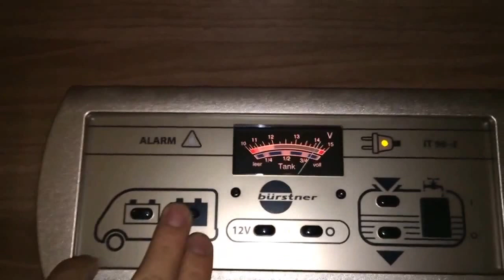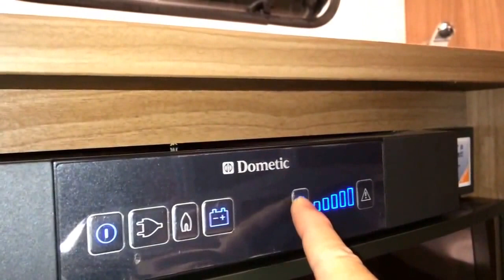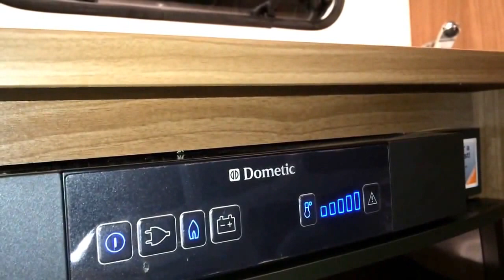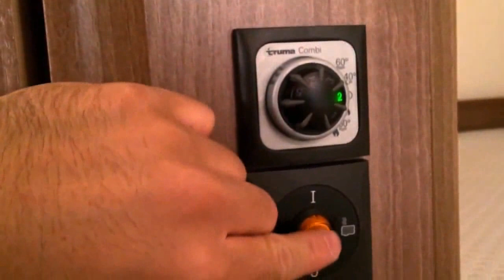キャンピングカー バーストナー アルゴスタイムA660 設備を動画でわかりやすく解説 [Burstner Argos Time A660]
［サイズ］
全長:660cm
全幅:230cm
全高:315cm

エンジン：3.0L クリーンディーゼルターボ
ステアリング：右
ミッション：AT

就寝人数：最大6人就寝(要オプション・リビングベッドキット)

ボディーカラー:ホワイト

【標準装備】
・ リミテッドパック
[パック内容]
回転式パイロットシート
MIDI HEKIフロントスカイウィンドウ
セントラルロック
電動可動式・ヒーターミラー
カラードバンパー
キャブ用遮光カーテン
電動エントランスステップ

・ラグジュアリーパック
[パック内容]
キッチン換気扇
トイレ・シャワールームファン
リアサポート

・助手席エアバッグ
・グレータンクヒーター
・ルーフエアコン

・メモリーナビ
・右サイドカメラ/バックカメラ
・ETC(セットアップ料別途)
・FFヒーター

★お電話でのお問合せはこちらまで★

■□■□■□ キャンピングカーのサービス一覧 □■□■□■

★試乗予約★

★来店予約★

■□■□■□ オーディオショップのサービス一覧 □■□■□■

■□■□■□ ハインツ&カンパニーのサービス一覧 □■□■□■

ハインツ&カンパニー総合サイト
☆↓クリックしてください。☆

オフィシャルイーショップ
☆キャンピングカーからオーディオまで何でも揃います。☆

Heinz TV
☆楽しい動画満載です。☆

公式ブログ
☆お得な情報を毎日掲載☆

Goo-net
☆中古車情報はこちらから☆

車選びドットコム
☆展示車の情報はこちらから☆

バーストナー/Burstner/ロードトレック/Roadtrek/タバート/Tbbert/クナウス/Knaus
キャンピングカー/モーターホーム/輸入車/ドイツ/カナダ/フィアット/FIAT
シボレー/CHEVROLET/エクスプレス/Express/デュカト/Ducato
トレーラー/キャブコン/バス